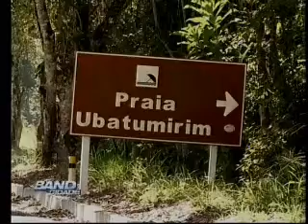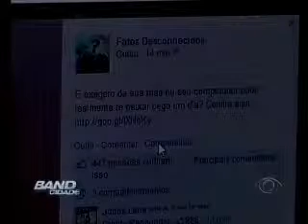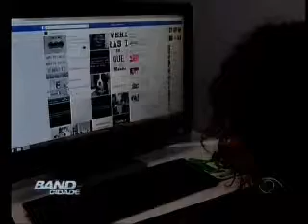Band Cidade Campinas - 07 05 2014 (PARTE 1)